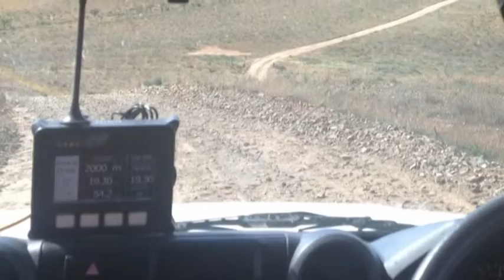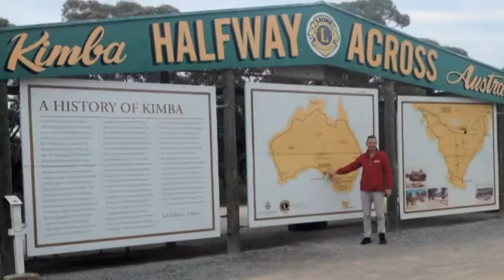London Sydney Rally